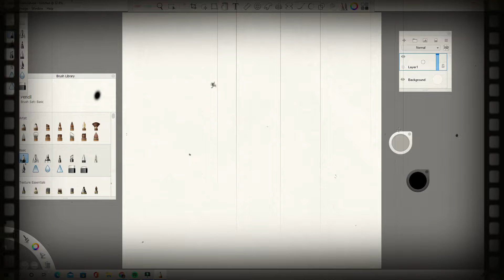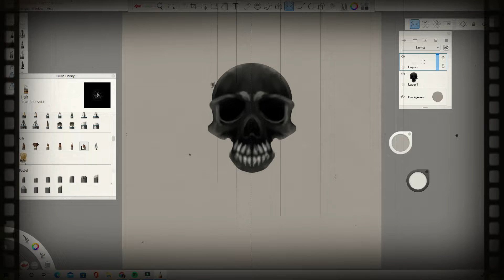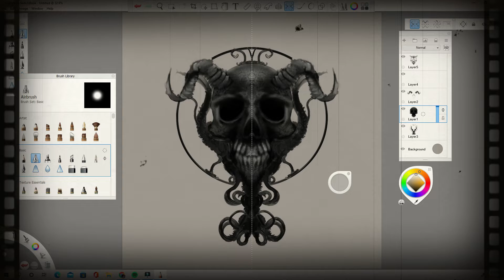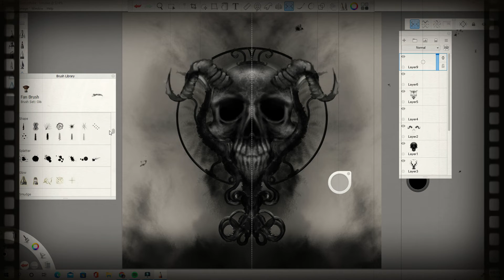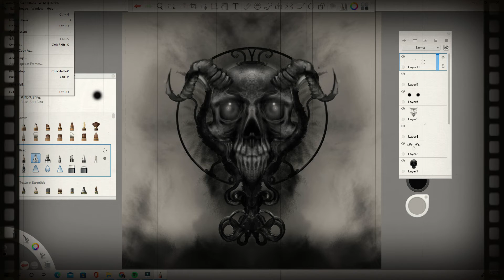Just Another Digital Skull Painting Using Sketchbook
Skulls and Sketchbook!